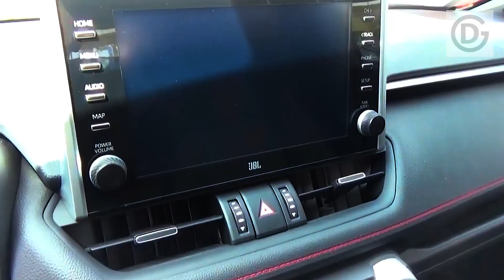TOYOTA RAV4 2023 CONFIRM FOR HYBRID LINE SUV - NEW INTERIOR AND EXTERIOR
What would you be able to expect for the 2023 Toyota RAV4? All things considered, it's said that the vehicle would add a cross breed line to the current variation. Toyota hasn't uttered a word about their new creation albeit numerous auto fans have discussed the half and half unit - and zeroing in on that.

The RAV4 is a well known SUV in Australian auto market, and Toyota has plans for their impending RAV4. On the off chance that everything goes as arranged, creation should begin some place in December 2021, however it's muddled whether or not all things will go as arranged. With pandemic and everything, it's normal assuming everything is placed on delay. That is the reason the organization hasn't uttered a word about the subtleties, including cost, since they are going to do it near the day for kickoff.

There are a few bits of gossip zooming around concerning 2023 Toyota RAV4, particularly their crossover line. Bits of gossip have it that there would be new front end style with new shading range. Motor division would likewise be the focal point of Toyota's next overhaul.

It's affirmed that all models would have invigorated work, including LED haze lights that influence the appearance. There is likewise new wheel configuration produced using combination. For the half breed unit, in any case, there is a slight contrast in the front light. To some degree it is improved to further develop the evening vision.

With new mixture choice with this cruiser, expect the expansion of comfort and extravagance highlights into the trim. Those elements were simply accessible to the restricted Edge, the top-spec line. Be that as it may, presently, you can appreciate everything in all manages. All trims would add additional 3-stage ventilation (on the front seat), advanced mirror for the back view, and furthermore 8-way power seat for the front side (for the traveler). The 2021 model has as of now accompanied 10-way power seat for the driver as well as the warmed (front seat), so the expansion of the 8-way power is most certainly really great for the new line.

Please Like and Subscride Our Channel, Thank U.